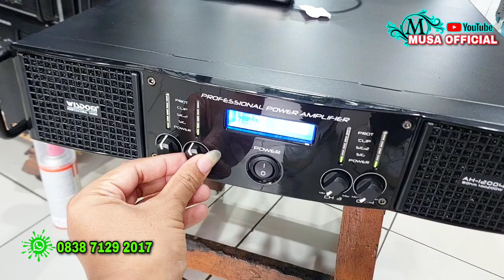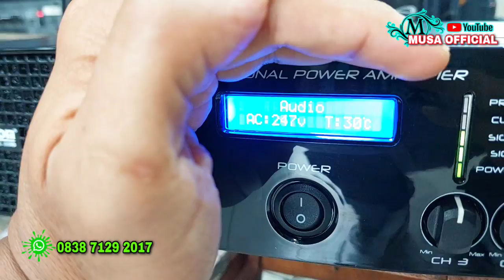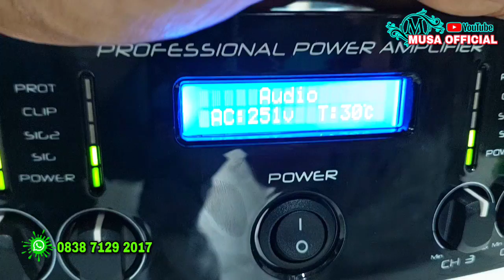Pemula Wajib Coba! Power idaman Tukang Sound System - WISDOM AH12004 - Spesial Clarity Buat Midle